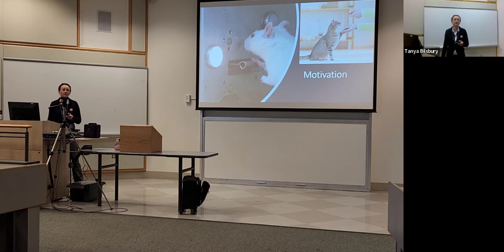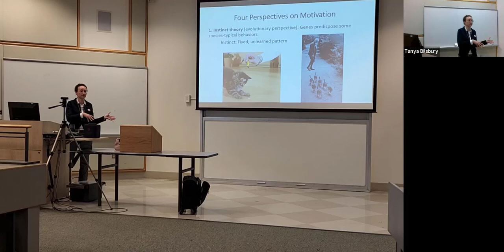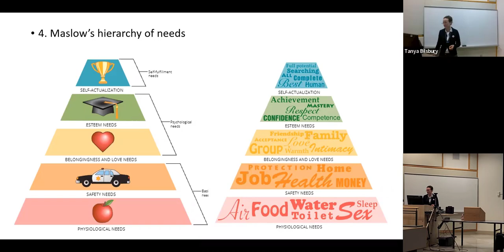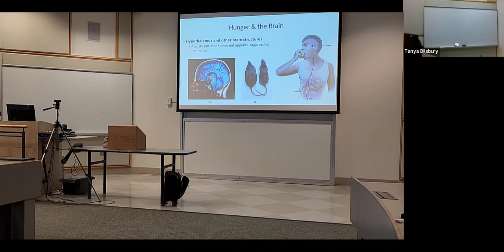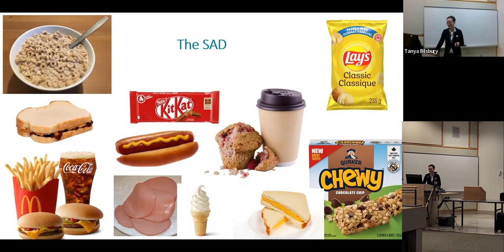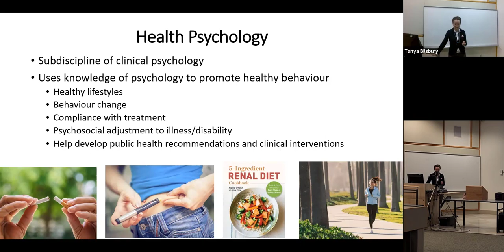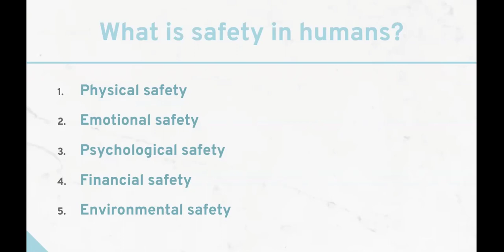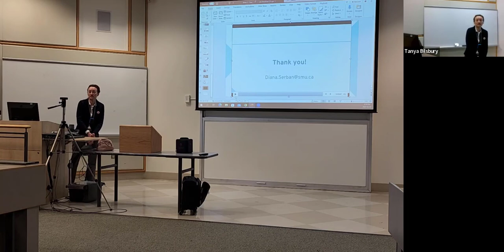Basic motivation: SMU PSYC 1000, Week 5, Class 1.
Our behaviour is driven by our need or desire to pursue certain incentives. Some stimuli in our environment are positive incentives that we want to approach (tasty food, attractive mates) and some stimuli are negative incentives that we want to avoid (spoiled food, unsafe situations). We are motivated to maintain states of equilibrium in our body, and keep ourselves at an optimum level of arousal. Thus, we drink when we are thirsty, stop eating when we are full, look for trouble when bored, and try to relax when stressed.

Our primal drives, which help ensure our survival and reproduction, are known as the four Fs: feeding, fighting, fleeing, and fornicating. While human behaviour is more complex, we share our basic drives with all other animals. These basic motivations are instincts; they are hard-wired, pre-programmed, and do not need to be learned.

The textbook focuses on food motivation and problematizes fat female bodies, which may be triggering to some learners. I emphasize that different cultures have, at different times, held different beauty ideals for the human body. These social ideals may reflect how socioeconomic status is embodied in different environments. Beauty standards for female bodies that convey that certain female bodies are worth more than others lead to maladaptive practices ranging from self-starvation to forced feeding.

The text does not discuss two important Fs: fighting and fleeing. Aggression functions to secure resources and enforces boundaries. Social animals form social hierarchies to limit intraspecies aggression through the establishment of a 'pecking order' where individuals are dominant over or submissive toward other individuals. Dominant individuals have a relatively greater fight motivation, and submissive individuals have a relatively greater flight motivation. The motivation to 'flee' represents our need and desire for safety. Guest lecturer Diana Serban provided an overview of safety motivation with applications to the workplace.

The text presents Maslow's Hierarchy of Needs as a unifying theory for human motivation. Unfortunately, Maslow's hierarchy is not empirically validated, reflects individualistic and class-privileged values, and what is taught about Maslow's theory in introductory textbooks has substantively departed from Maslow's original scholarship.